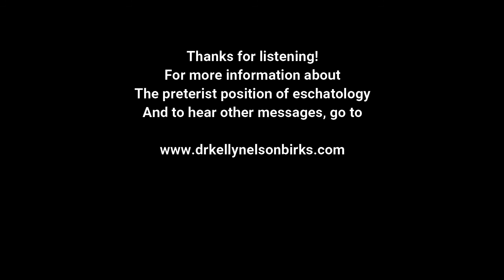Considering The Coming Together & The Coming Apart, Part 1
The Church, at large, has cherry picked verses out of context and failed to thoroughly study the entirety of what God has revealed in His Word on this subject. This failure has resulted in much pain and suffering.  This study is long overdue in bringing healing and wholeness to many in the body of Christ.